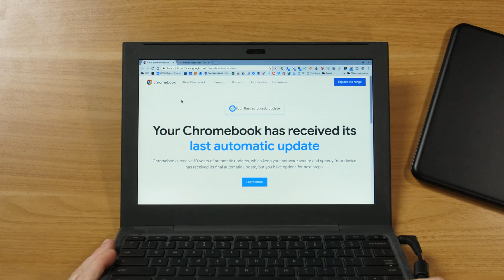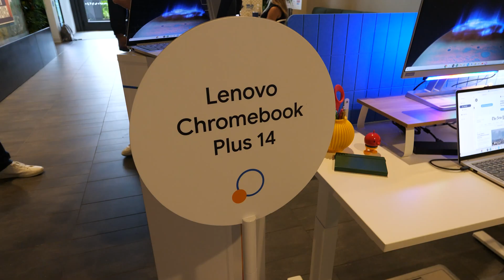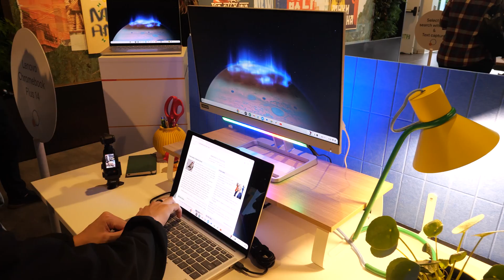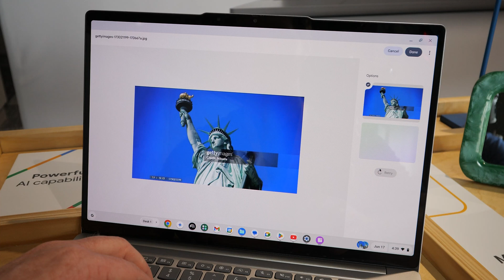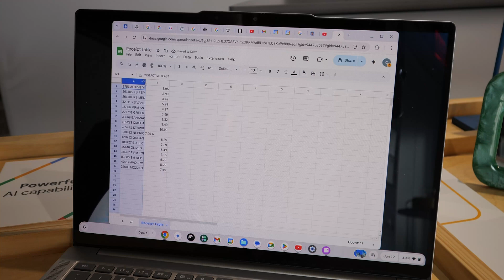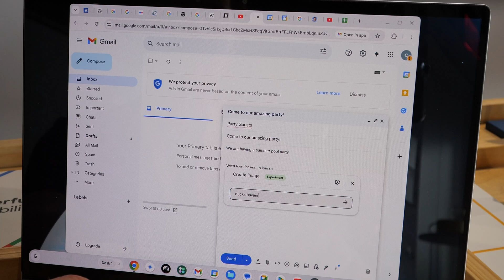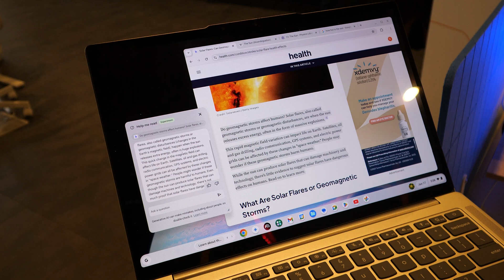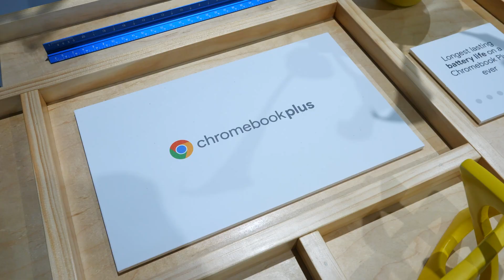Checking out the new Chromebook Plus 14 from Lenovo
Chromebooks are getting smart with the new Chromebok Plus 14 from Lenovo and software updates feature Select to search and Gemini.

00:00 CR-48
02:55 Chromebook Plus 14
05:15 Smart Grouping
06:21 On Device Editing
07:18 Select  to search wtih Lens
08:28 Text Capture
09:35 More Smart Actions
11:28 Simplify
12:18 Gemini
13:00 Google AI Pro Plan
13:38 Gaming
14:22 Laptop Things

Tech With Brett is a participant in the Amazon Services LLC Associates Program, an affiliate advertising program designed to provide a means for sites to earn advertising fees by advertising and linking to amazon.com.